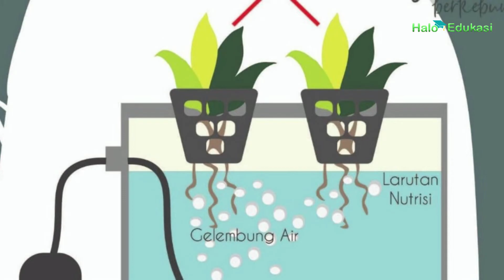8 Sistem Hidroponik